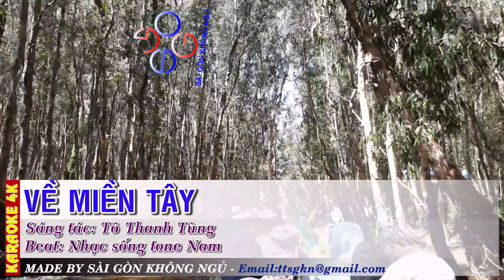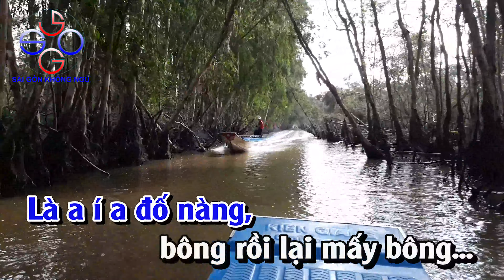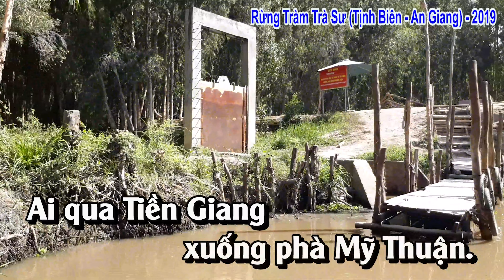Về Miền Tây Karaoke tone Nam | Đi Đó Đây | k4kvmt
● Sài Gòn Không Ngủ Karaoke đã trở lại, Đây là mục giải trí trước đây của "Đi Đó Đây". Chúc các bạn hát vui vẻ và nhớ "đăng ký" theo dõi kênh mình nhé.
● Thiên Tùng Đi Đó Đây (Sài Gòn Không Ngủ Karaoke)
● Hãy giúp kênh phát triển hay hơn bằng cách đăng ký (miễn phí) nhé các bạn.